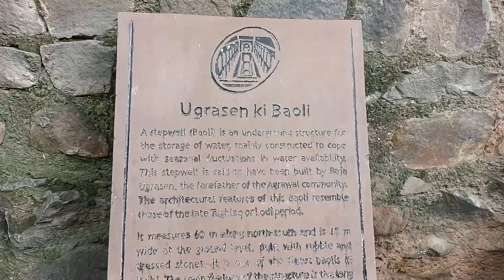Agrasen ki Baoli | जहा Pk और Sultan Movie की Shooting हुई थी | Delhi Horror Place | saba ka safar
(@saba ka safar)

Saba ke safar me aapko har bar kuch naya hi dekhne or janne ko milega jaise ki aaj ki is video me Mai apko dikhaungi ugrasen ki baoli Jaya pk aur sultan jaisi movies ki shooting hui thi or jo hunted bhi mana jata hai toh mai bus itna kahungi ki aap ager yaha tak aahi Gaye hai toh subscribe jarur karlein or detail me dekhna aur samjhna chahte hain to end Tak jarur dekhen ☺️

Agar aapko video pasand aaya ho to video ko
Jarur karna | Thank You 💖

Our Channels :-

Callme4 - Saba Tabassum
User ID - sabaytc@cm4

Yours queries:

1) laal kila vlog
2) budget friendly water parks
3) budget water parks in delhi ncr
4) Horror place in delhi
5) Agrasen ki baoli in delhi
6) adventure parks in delhi
7) top 5 places in delhi
8) biggest jungle in delhi
9) delhi best malls
10) Best Tourism in delhi

All images or Videos downloaded from google search engine, Picsart, pixabay, Background music downloaded from kinemaster, youtube music and pixabay.